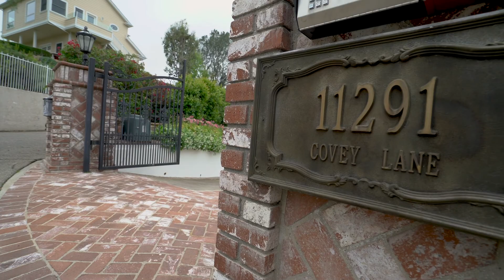11291 Covey Lane, Lemon Heights, CA - SOLD!!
11291 Covey Lane, Lemon Heights, CA
4 Bedrooms + Game Room, 2 Bonus Rooms & Office, 3.5 Baths, 5,240 SF, 0.57 Acres, Built in 1988

This superb Lemon Heights custom estate offers luxurious living on a sizable and secluded 0.57 acre lot with breathtaking scenic views of the natural setting from all angles. Featuring four bedrooms plus a game room, two bonus rooms, an office, three and one-half baths and 5,240 square feet, the well-appointed interiors are highlighted by an abundance of French doors and windows creating a light and airy flow that encourages indoor and outdoor living. Quality craftsmanship with a casual yet elegant ambiance is apparent upon arrival. The dramatic living room and dining room are ideal for entertaining while the adjacent gourmet chef’s kitchen with a breakfast nook is adorned with high-quality stainless-steel appliances, custom cabinets, marble counters, and an eating bar. A sumptuous master suite with spa-inspired bath, over-sized walk-in closet and private courtyard graces the main level along with the large family, living and dining rooms, a bathroom, powder bath, and a bonus room with a handsome entertainer’s bar, fireplace, and custom built-ins, presenting the ultimate man cave scenario.  Downstairs boasts a second bonus room, a game room, two bedrooms, office which could be a fifth bedroom if desired, one bathroom and one-ensuite.  Emerging out to the entertainers’ grounds reveals a built-in barbeque, pool, spa and multiple patios and viewing decks, creating a host of al fresco entertaining options to relax and enjoy the peaceful setting.  This vast property with award-winning schools leaves nothing to be desired and provides a size and depth with a layered feel, enveloped by a variety of trees, multi-level gardens and desirable resort-style amenities for those seeking an incomparable lifestyle.